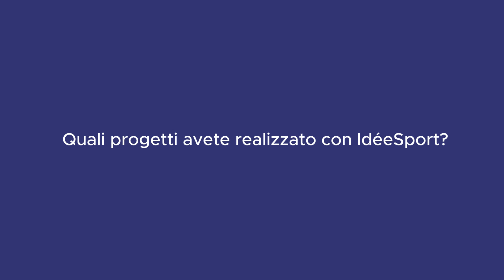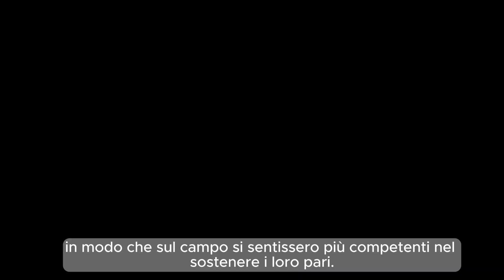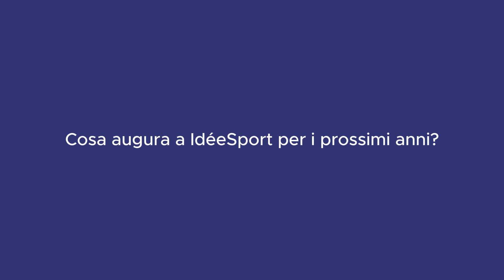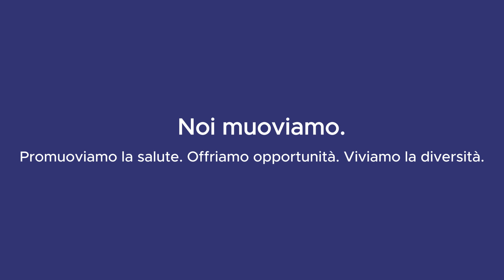Testimonial g2L (IT)